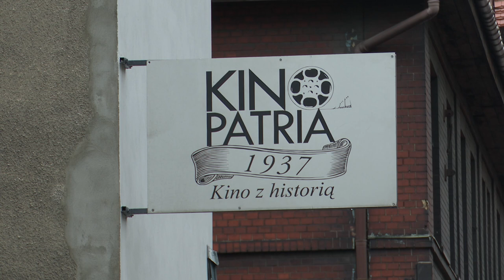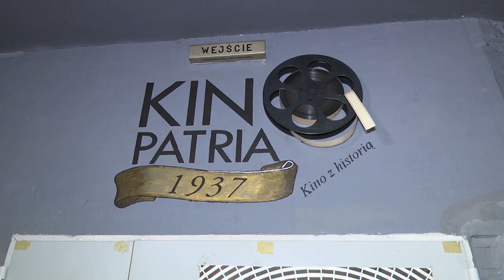Walka o kino Patria w Rudzie Śląskiej 09.10.2024